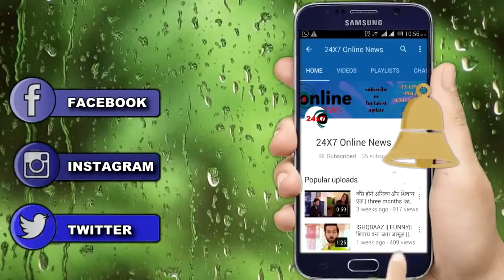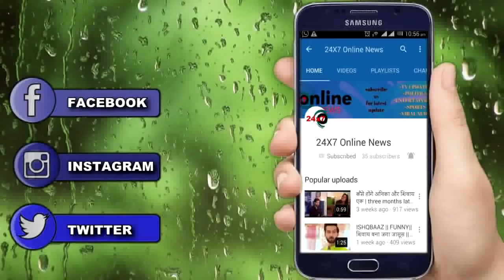YRKKH || CONFIRMED NEWS ! NAIRA को होगा गलती एहसास जाएगी KARTIK के पीछे USA